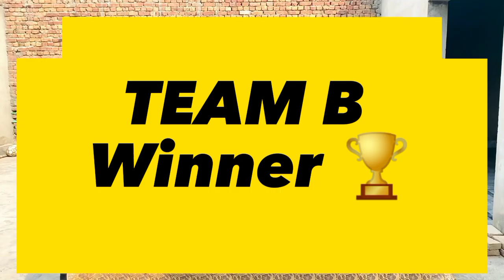Blind Water Race // Water Filling Race // LUH-Vlogs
comedy vlog
punjabi games challenges
daily entertainment